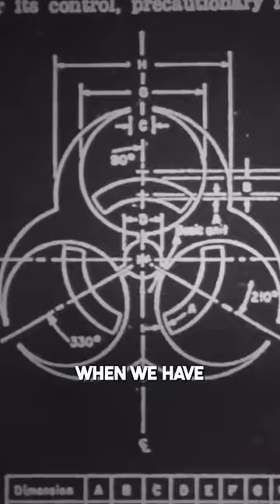The Art of Nuclear Waste Warnings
Nuclear semiotics is an interdisciplinary field that combines elements of linguistics, semiotics, archaeology, and other disciplines to explore the problem of long-term communication regarding nuclear waste repositories. It focuses on developing methods and systems to effectively communicate the dangers associated with nuclear waste to future generations or civilizations thousands of years into the future.

The primary goal of nuclear semiotics is to create a communication system that can convey information about the presence of buried nuclear waste and its potential hazards, even in the absence of a shared language or cultural context. The challenge arises from the fact that languages and cultural symbols can change over time, and the current understanding of the messages we use may not persist for thousands of years.

Researchers in nuclear semiotics have proposed various approaches to address this issue. Some ideas include the use of pictograms, symbols, and physical markers that can convey warnings or instructions across time. The design of such symbols often takes into account factors like universal recognition, stability, and resistance to alteration.

Additionally, nuclear semiotics also involves considering the development of oral traditions, myths, and legends that can be passed down through generations as a means of preserving knowledge about nuclear waste repositories. These narratives can serve as cultural markers that signal the presence of danger.

The field of nuclear semiotics acknowledges the challenge of creating a communication system that can withstand the test of time, and it emphasizes the importance of interdisciplinary collaboration to find viable solutions for long-term nuclear waste management and safety.